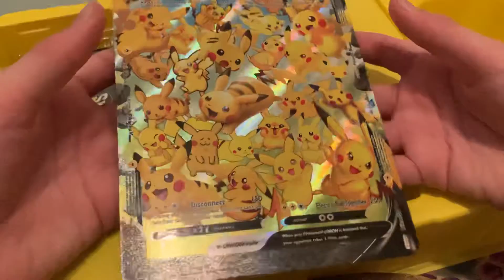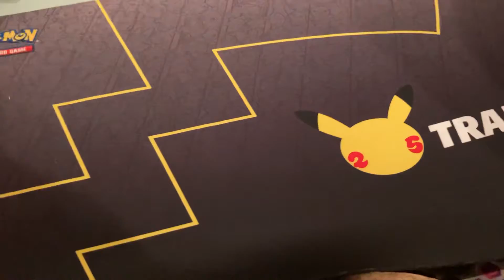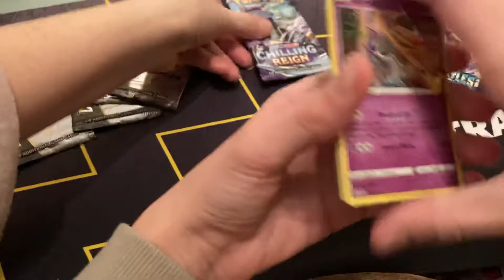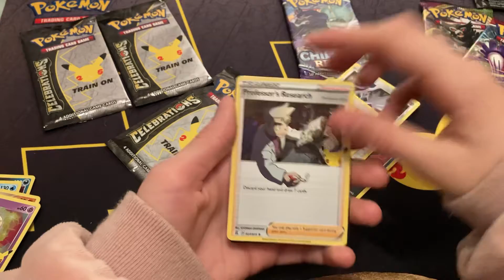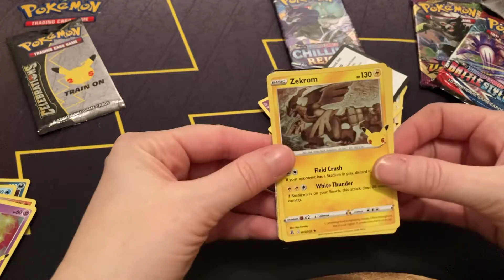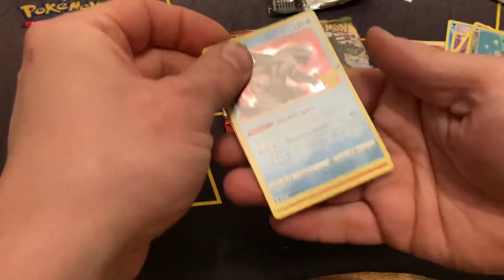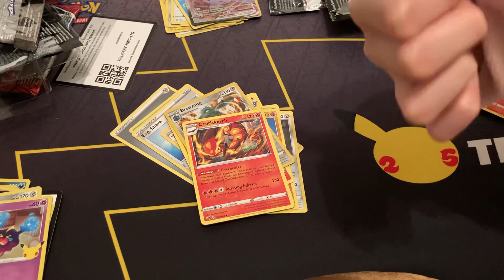Some more celebrations!